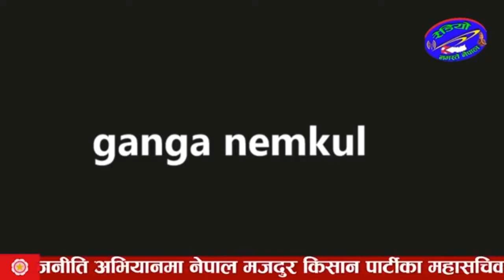ओलि सरकार के गर्न पायो के गर्न पाएन ?